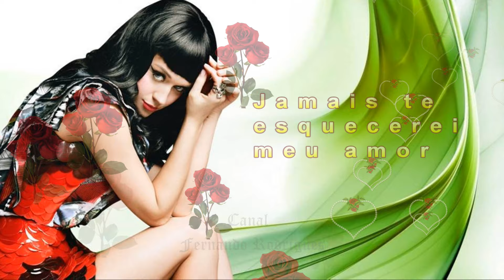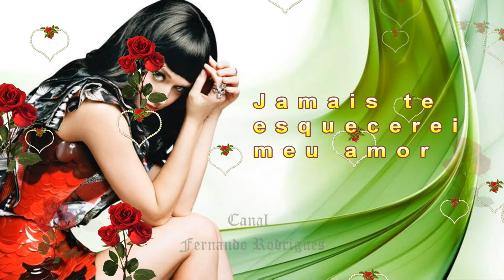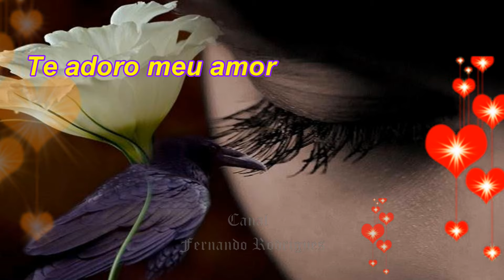Me Apaixonei💚💚💚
Nome do ficheiro
Eduardo Costa (Me Apaixonei)
▬▬▬▬▬▬▬▬▬ஜ۩۞۩ஜ▬▬▬▬▬▬▬▬▬▬
▓▓▒▒▒░░SE INSCREVAM NO 2 CANAL░░▒▒▒▓▓
▬▬▬▬▬▬▬▬▬ஜ۩۞۩ஜ▬▬▬▬▬▬▬▬▬▬